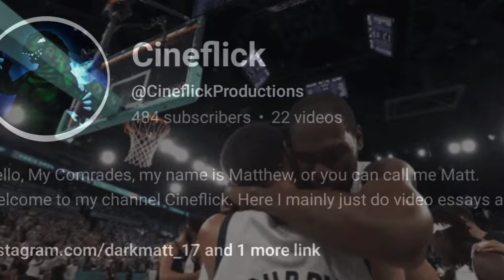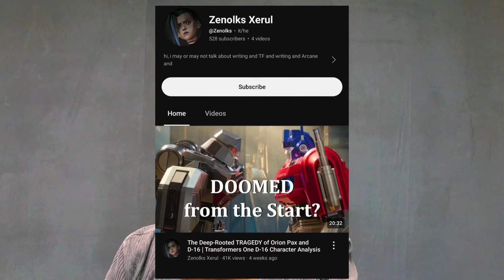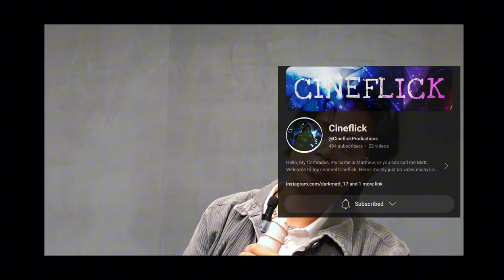TRANSFORMERS ONE HAS THE PERFECT "TWIST" VILLAIN | VIDEO ESSAY (FT. CINEFLICK)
YES, sentinel was the perfect, and hottest villain in transformers one. He’s the ONE villain that got me hard—-i mean hardened against the upper class.
Just an awesome guy, hoping onto this video, without a second thought! Absolutely deserves more love on this channel, so all love my guy!
Also the excellent Megatron and Optimus video i referenced is here as well!
“The Deep-Rooted TRAGEDY of Orion Pax and D-16 | Transformers One D-16 Character Analysis” by Zenolks Xerul